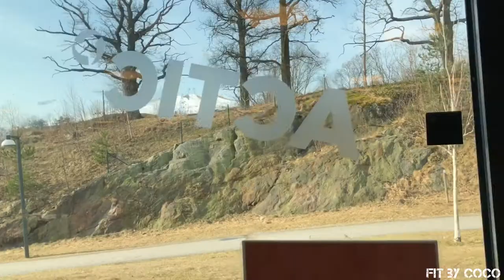AMAZING CHEST WORKOUT & BREAKFAST WEEK 7!!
It's my 7 week of my body transformation! today I'm starting all over again with chest and I'm showing you an option for breakfast!! check my bio down here for more info on my workout & food.

 WORKOUT DESCRIPTION:

4x10 busy push-ups (warm-up)
4x10 incline barbell bench press
4x10 dumbbell flat bench press
4x10 incline cable flyes
4x10 parallel bar dip
4x10 machine front press

BREAKFAST OMELETTE RECIPE:

2 eggs
feta cheese
ham or turkey
fried mushroom
serve with a fresh sallad